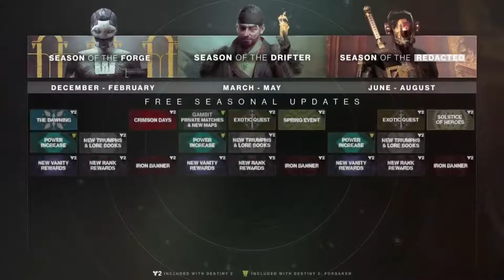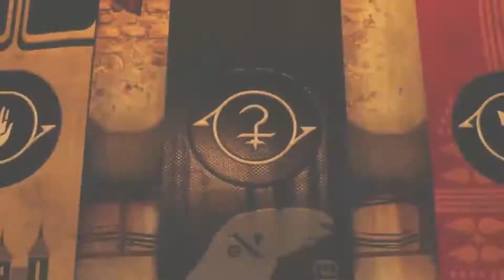Destiny 2 - Bungie ViDoc - The Road Ahead